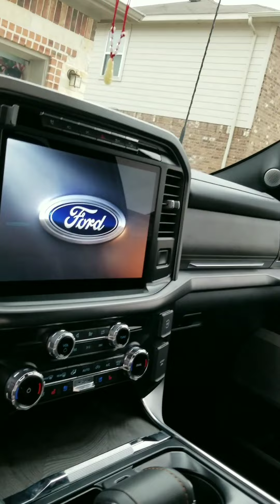Ford f150 lariat and platinum